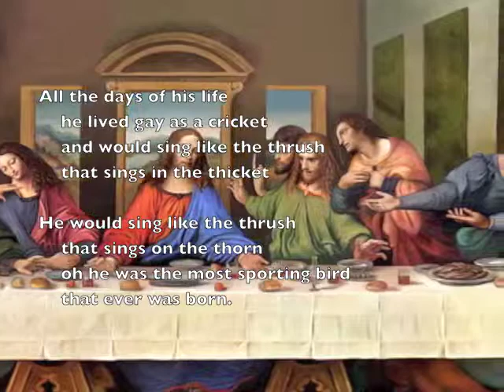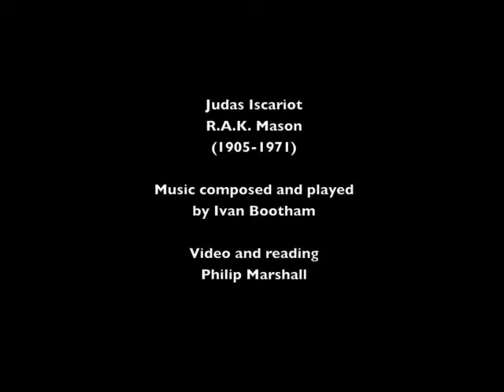R.A.K. Mason: Judas Iscariot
A reading of "Judas Iscariot" by New Zealand poet R.A.K. Mason (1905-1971).